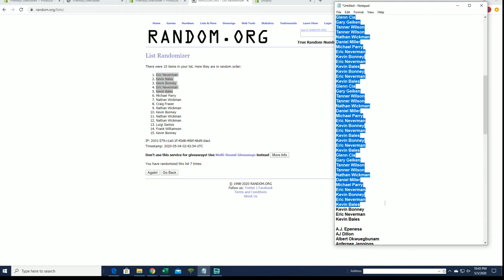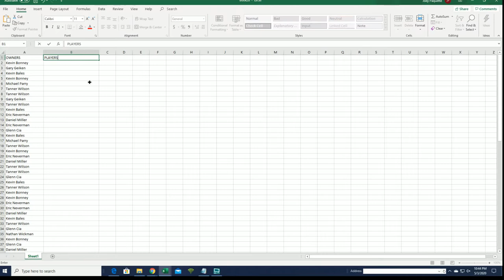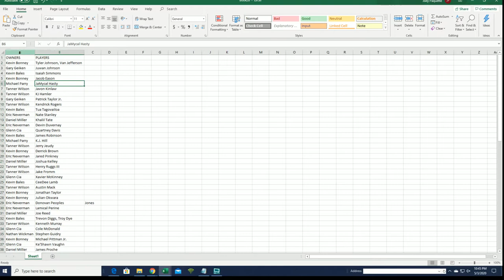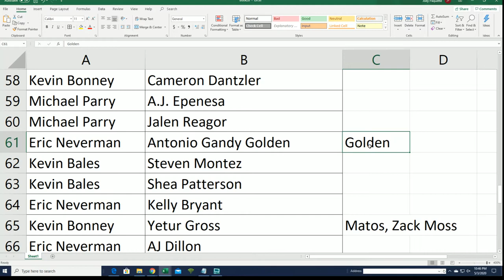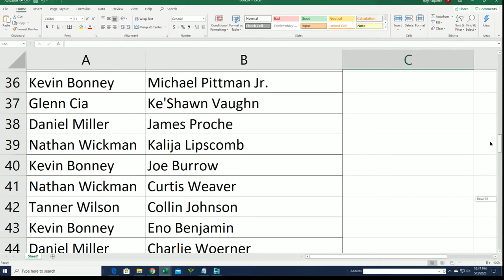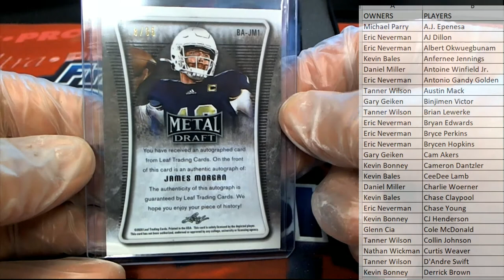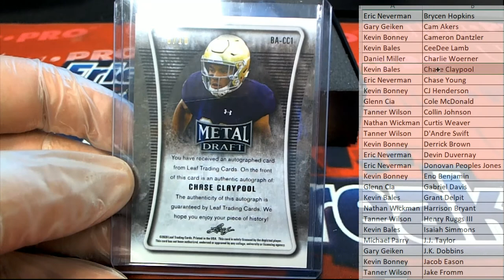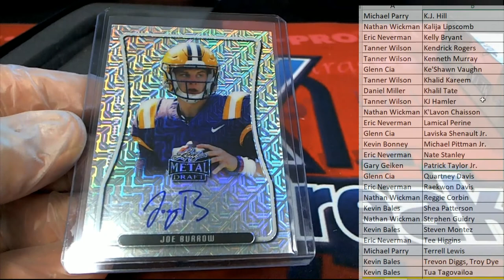2020 Leaf Metal Draft Football Hobby Box ID 20LMDFB419